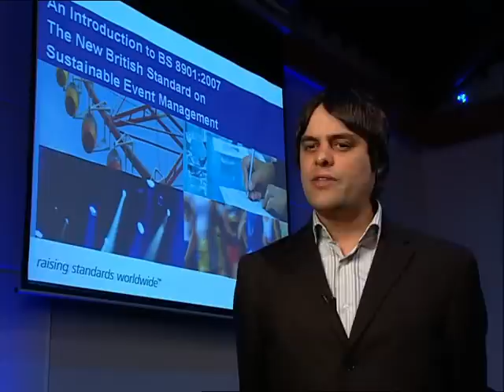BSI: BS 8901 Sustainable events all highlights from the launch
BS 8901:2007,
The Standard on Sustainable Event Management from BSI British Standards.

BS 8901 provides requirements for planning and managing sustainable events of all sizes and types, supplemented by advice on how to meet, and surpass, these requirements.
It encompasses the entire range of events ranging from large scale conferences and unique events such as the 2012 Olympics to music festivals and air shows.  The draft standard will be applicable throughout the sector supply chain encompassing venues, organizing companies and industry contracting firms and is aimed at the following groups:

* Event organizers
* Venues
* Organizations and/or individuals in the supply chain.